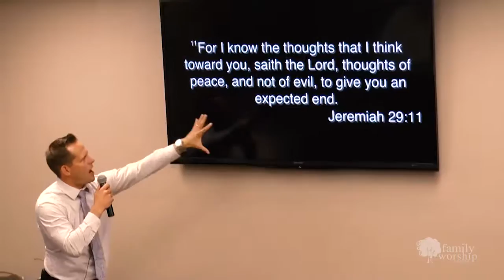He's A Good Good Father - Part 2 // Phillipians 4:19